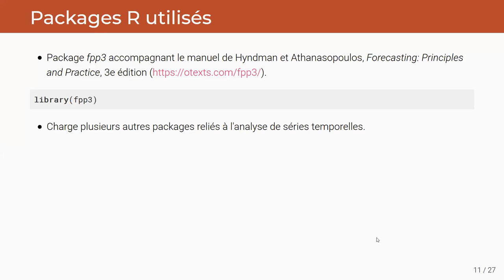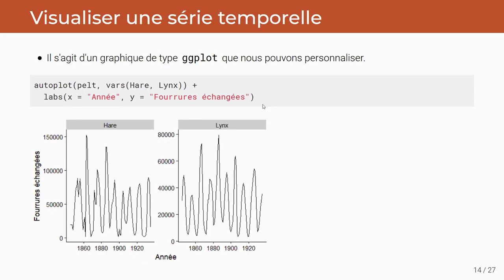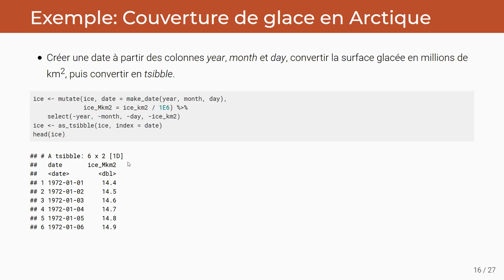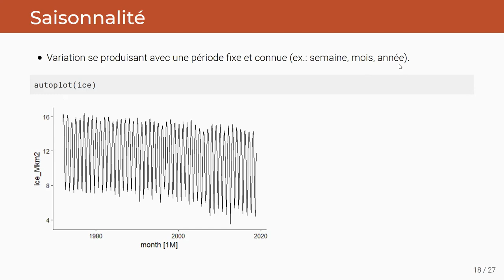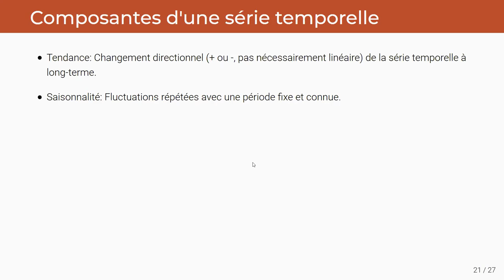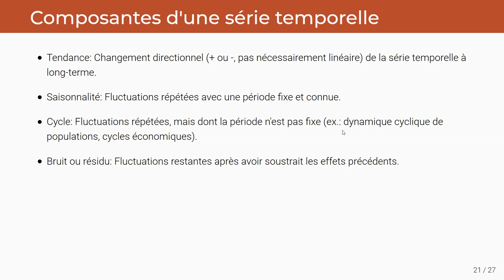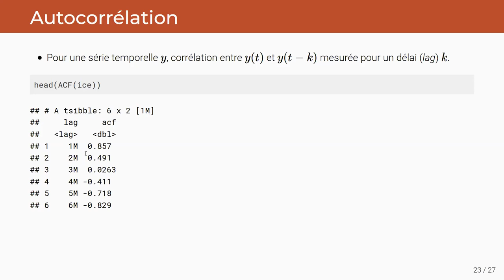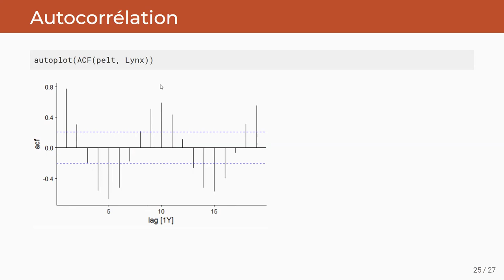ECL8202, Cours 11.2 Propriétés des séries temporelles